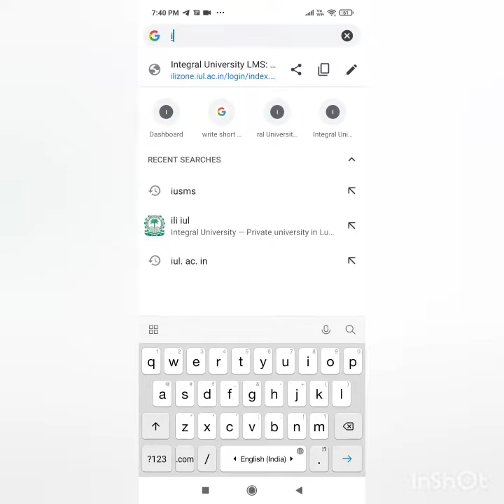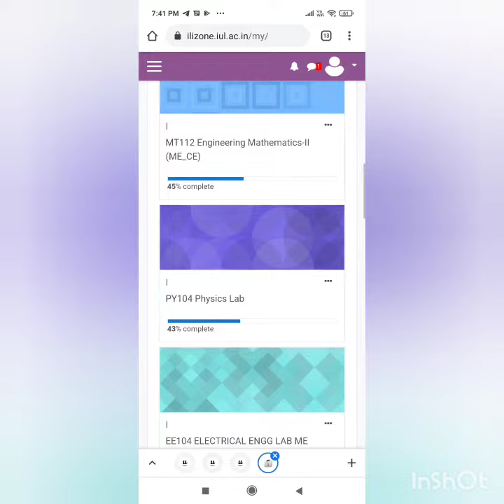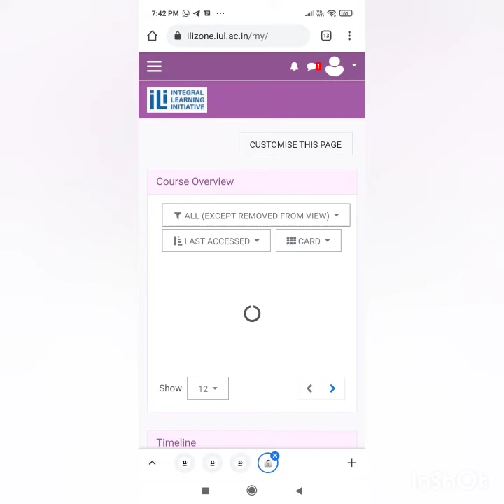How To Login ILI For Integral University ILI ||athletics_india